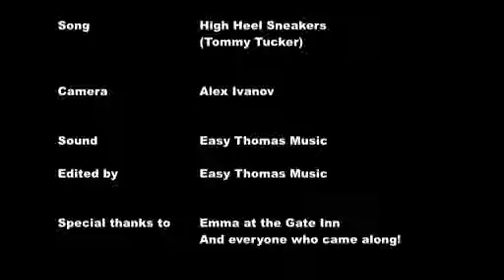Easy Thomas Blues Band High Heel Sneakers Gate Inn May 2017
Easy Thomas Blues Band covering the 1963 Big Tommy Tucker song High Heel Sneakers at The Gate Inn Loscoe, Derbyshire in May 2017. Tom Martin Guitar & vocals, Robert Batchelor Harmonica, Alex Ivanov Drums, Willie Little on Bass.